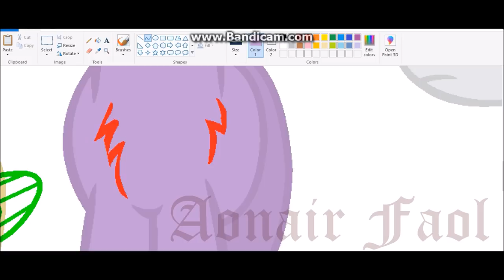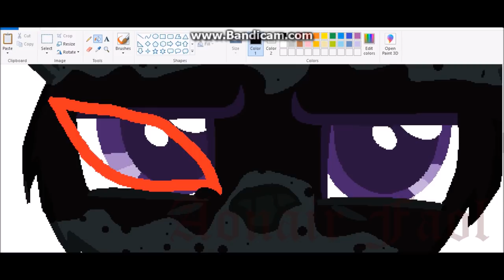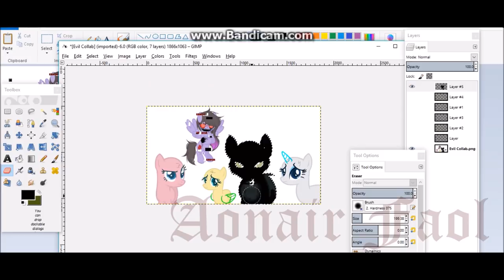TheClipArtist Evil(?) Collab Speedpaint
Time Taken:
34 minutes